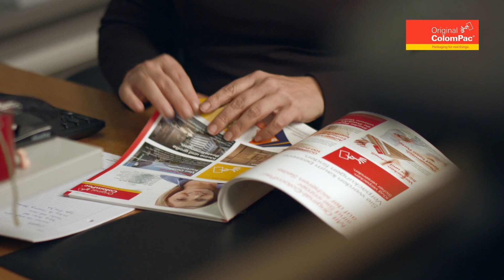Für sicheres Versenden – Colompac CP010